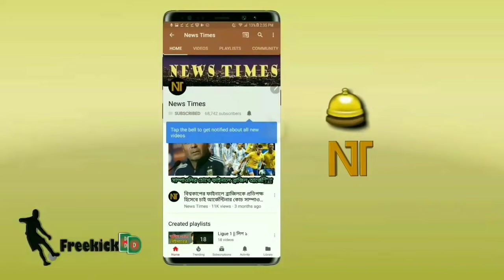বার্সার জয়ে লিওনেল মেসির দুর্দান্ত রেকর্ড🔥! জোড়া গোলে যে অসাধারণ রেকর্ড গড়লেন মেসি | Messi Goal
Messi scored 25 goal in la liga 2020/21.

Barcelona vs Getafe La Liga Match. Messi score goal vs Getafe. messi goal vs getafe. Messi goal. La Liga Match today.

Barcelona Squad
Lionel Messi
Griezmann
Gerard pique
Sergio busquets
Marc Andre ter stegen
Martin braithwaite
Ansu Fati
Ousmane Dembele
Pedri
Óscar Mingueza
Ronald Araújo
Philippe Coutinho